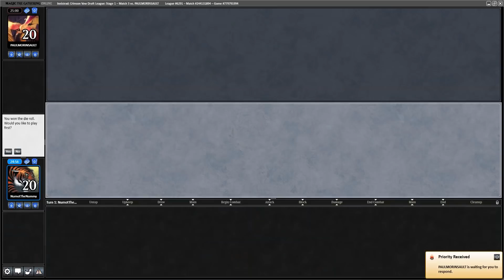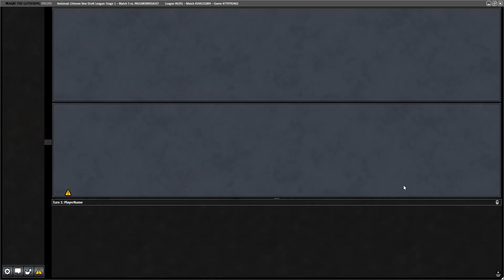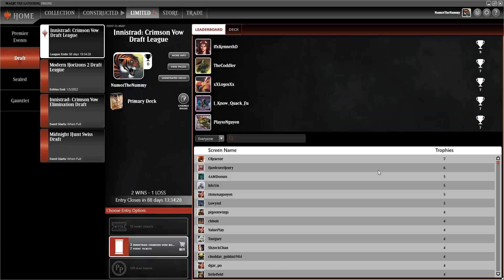CK Drafts with Numot the Nummy - Innistrad: Crimson Vow - 11/13/21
New set means new draft format! Kenji heads into the festivities of Innistrad: Crimson Vow and drafts a Blue-White Spirits deck, putting it through its paces to see just how far it can go!